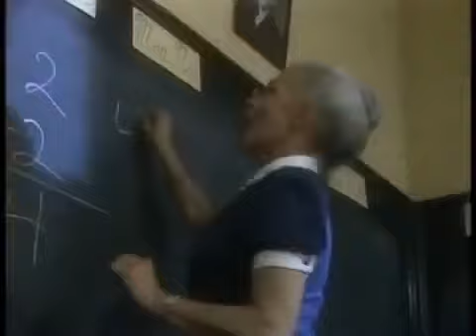Classic Kidsongs presents: Mary Had A Little Lamb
The Scarecrow tells a musical story about Mary and her special, but silly pet lamb who once followed her to school, though the teacher doesn't like it when the children laughed to see a lamb at school with her.